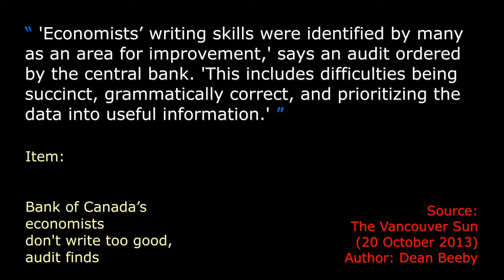Economists in Canada Must Go Beyond Number Crunching - Ten Second Info